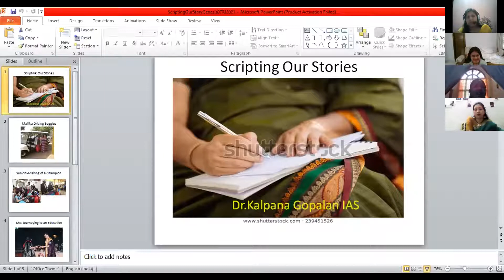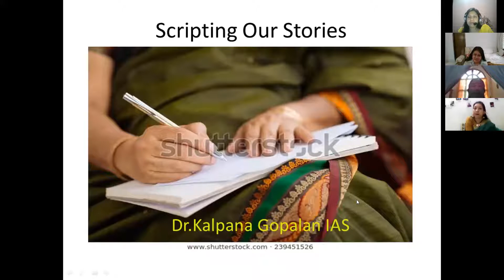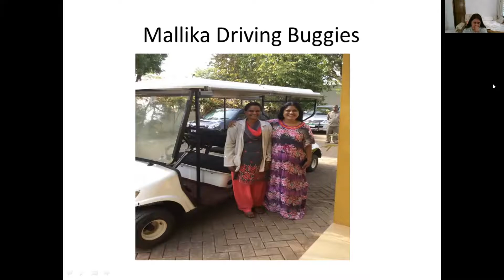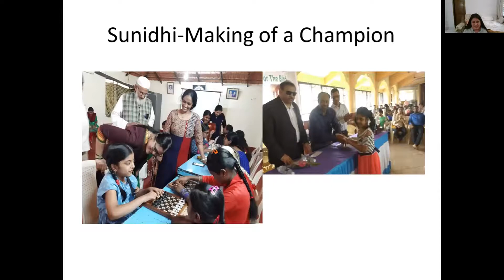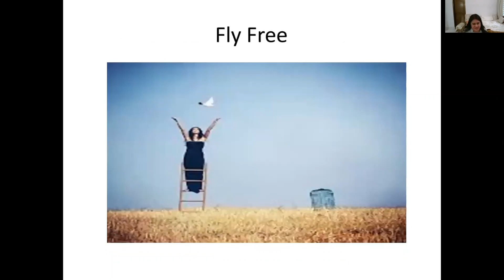ScriptingOurStories: Genesin Roorkee: 07.03.2021